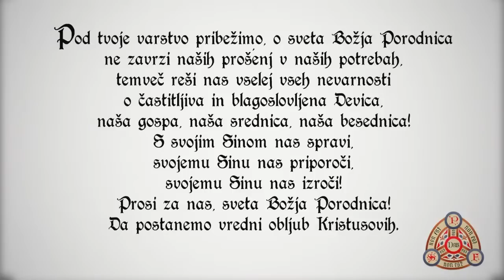Scutum Fidei - GOST: Janez Meden - pogumni mož!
🙏🏻POMAGAJTE PRI PREPOZNAVNOSTI IN RASTI TEGA KANALA IN PODCASTOV 🙏🏻1.
2. 👍🏻 Prosim, "VŠEČKAJTE" ta posnetek.
3. 📲 Prosim, delite ta posnetek na omrežjih Facebook in Twitter z uporabo gumba "DELI".